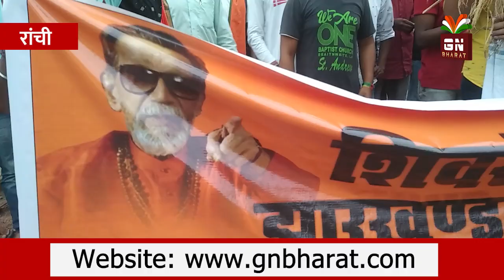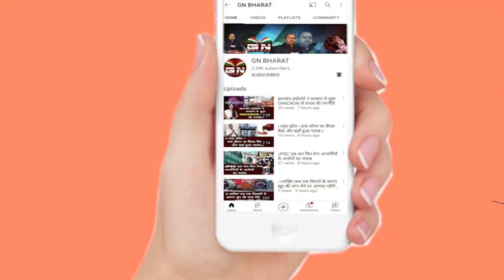Kanhaiyalal Murder Case : कन्हैया लाल की हत्या के विरोध में रांची में शिवसेना ने किया पुतला दहन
Kanhaiyalal_Murder_Case : कन्हैया लाल की हत्या के विरोध में रांची में शिवसेना ने किया पुतला_दहन LatestNews